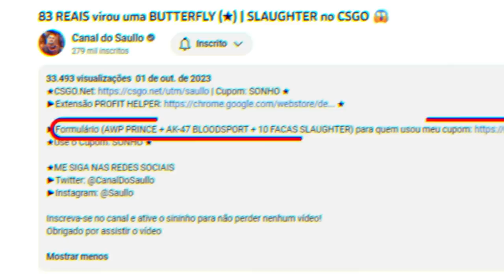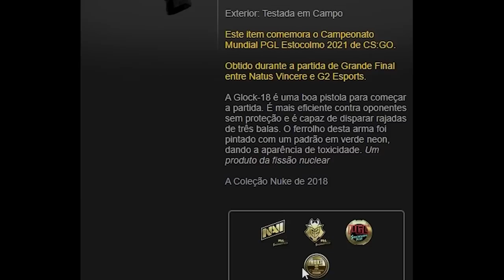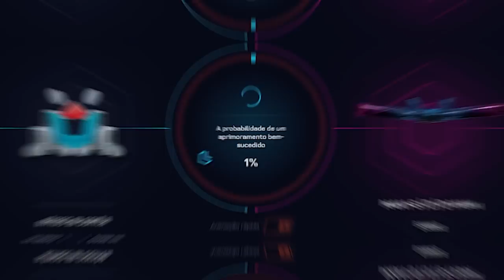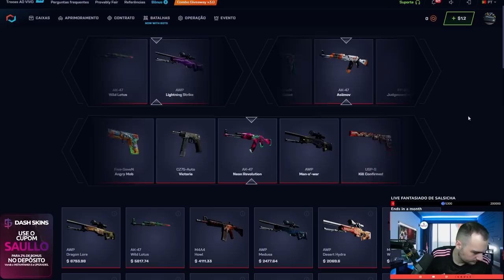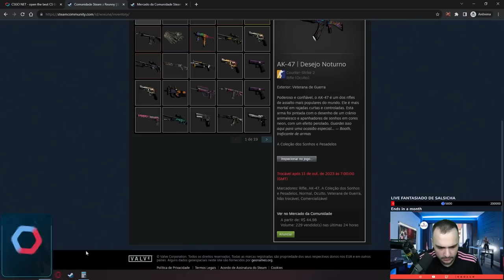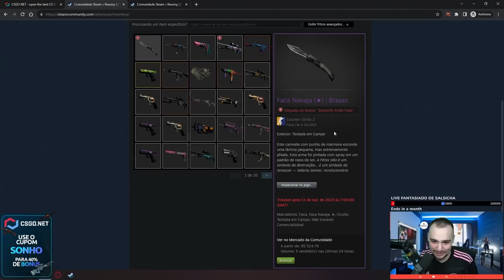Abri uma LOJA de SKINS GRÁTIS para GERAL 😱 ( Entenda nesse vídeo! )